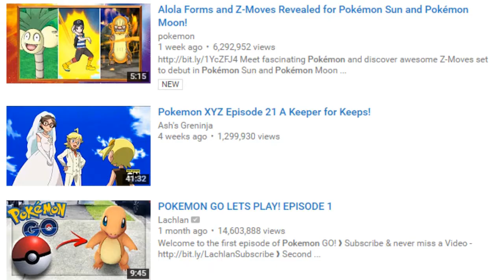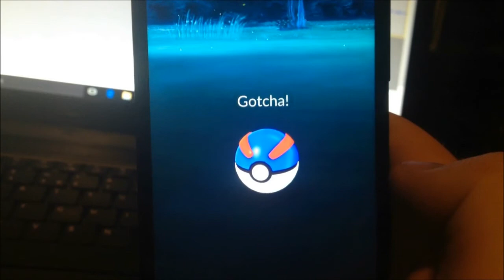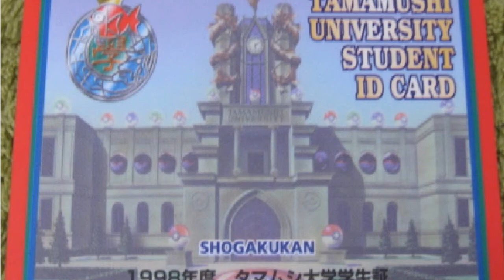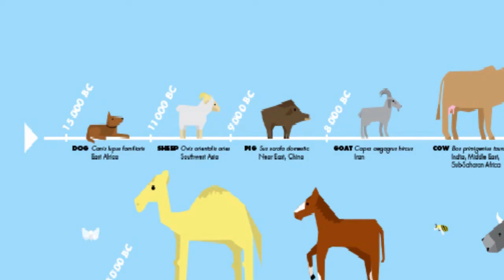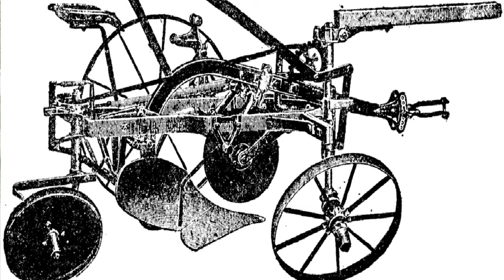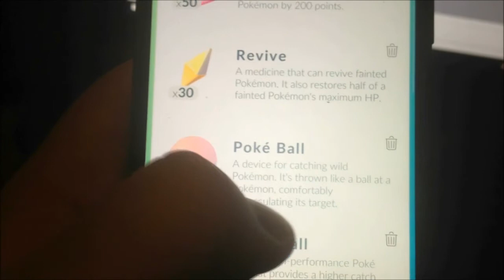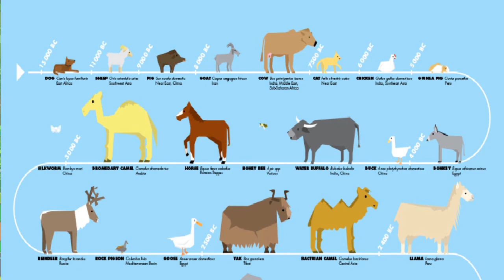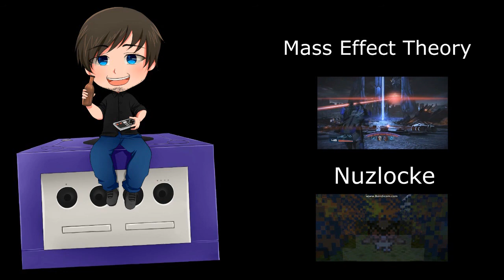Do Pokeballs Brainwash Pokemon?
Hello! In this video I discuss how pokeballs could possibly brainwash our lovable Pokemon. Enjoy!